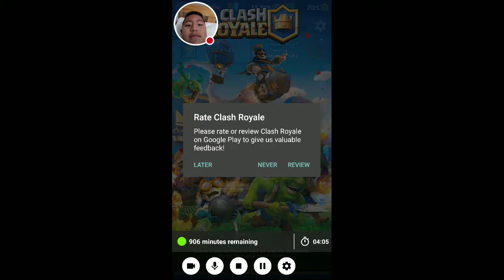Playing clash royale 1v1